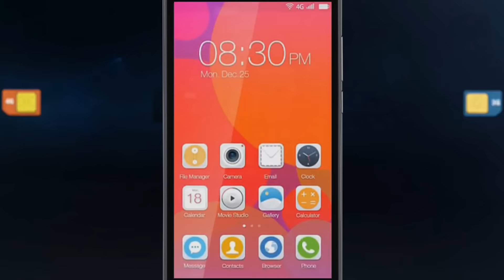INEW L4 introduction